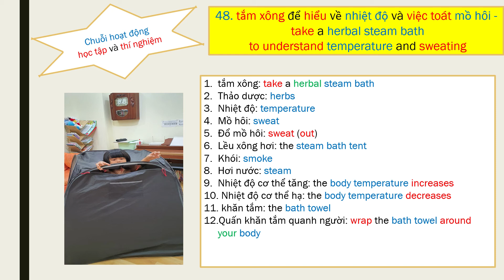Hoạt động 48 - Tắm xông - Take a herbal steam bath - Chuỗi 62 hoạt động song ngữ Anh Việt cùng con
Các quý phụ huynh, thầy cô và các bạn đang tự học tiếng Anh có thể tìm thấy các từ vựng và cụm từ theo 62 chủ đề này. Đây là video nằm trong chuỗi 62 hoạt động song ngữ, để mẹ cùng con, cô cùng trò, học tập và vui chơi, mà ngày nào cũng có thể áp dụng. Hi vọng các từ vựng và cụm từ ngẫu hứng nhưng cũng rất sát sườn với mỗi chủ đề sẽ phần nào hỗ trợ quý vị trong lúc tương tác cùng trẻ.

* Link của toàn bộ album 64 video (hoặc tìm từ khóa “62 hoạt động Song Ngữ Anh Việt cùng con – Trang Tersa)
* Link slide để bạn có thể in ra và học dần
Để bạn có thể theo dõi các bài post liên quan việc học tiếng Anh giao tiếp, ielts và tiếng Anh song ngữ cho trẻ thơ nhé.